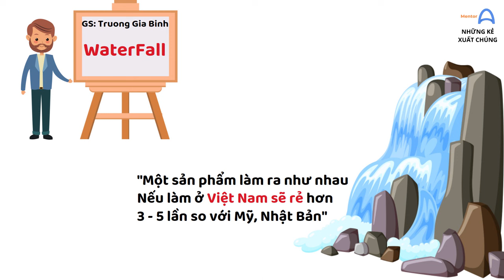Trương Gia Bình FPT Thất Bại Thảm Hại Khi Xuất Khẩu Phần Mềm | Những Kẻ Xuất Chúng Tập 7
FPT không bất bại mà  họ thất bại thảm hại sau 2 lần xuất ngoại. Tình thế khó khăn đó Trương Gia Bình đã làm gì?
Người thuyền trưởng đó đã để lại những bài học gì cho dàn lãnh đạo FPT như Đỗ Cao Bảo, Hoàng Nam Tiến...???
Đằng sau vị chủ tịch hát Ai chung tình được mãi ngọt ngào đó là một con người truyền cảm hứng cho các bạn trẻ!
TIMESTAMP
00:00 Thay đổi hay là chết?
02:18 FPT xâm nhập Mỹ
03:10 Còn Thở là còn Gỡ
08:00 Xông vào hiểm nguy cùng FPT Nhật Bản.
09:28 FPT và giấc mơ mới: Top50 toàn cầu
© Copyright by MentorA ☞ Do not Reup